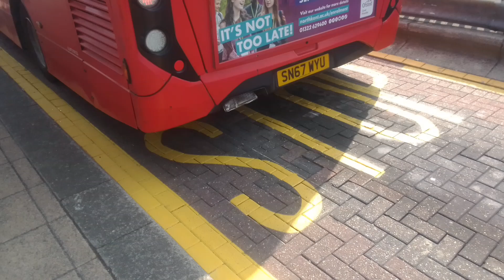GAL WVL415 On Bus Route 51, SLN 37506 On Bus Route B14 & GAL SE263 On Bus Route R6 (Spot)